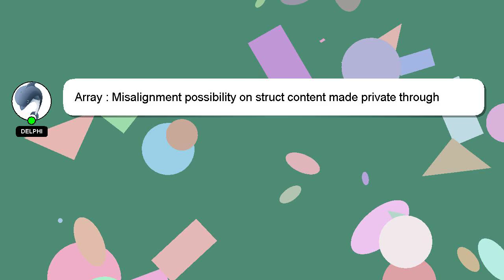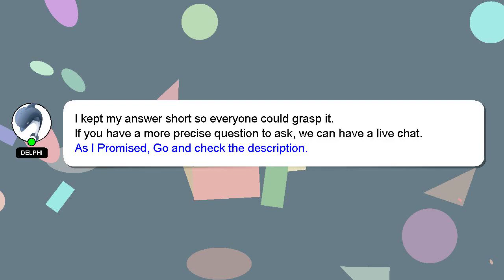Array : Misalignment possibility on struct content made private through typedef to an array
through struct array private to Array made on an possibility Misalignment content typedef :